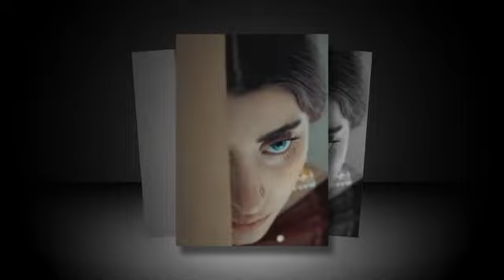Neeli Zinda Hai Episode 4 - Teaser - ARY Digital Drama..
Neeli Zinda Hai Episode 3 - Teaser - ARY Digital Drama